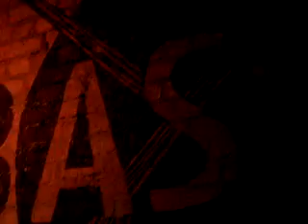Sherry Vine - You're a homo live @ Chantal's House of Shame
ALEJANDRO PARODY!
live @ Chantal's House of Shame Berlin
29.07.10